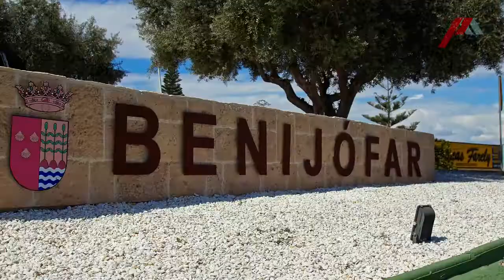Villa "Peacefully and Relaxing" €359.000 For Sale. Benijofar, Costa Blanca South, Alicante, Spain.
Description:
Great 4 bedroom villa in the Benimar neighborhood. The town of Benijofar is located inland on the South Costa Blanca, near Guardamar del Segura and Torrevieja. It is a popular place to stay as it is close enough to the coastal resorts yet quiet enough to be able to get away from it all. There are several golf courses nearby, as well as water parks in nearby Rojales and Torrevieja.

The best and closest beaches of Benijofar are about fifteen minutes by car and are some of the best beaches on the South Costa Blanca, in Guardamar del Segura and Torrevieja.

Market day takes place near the church on a Tuesday in Benijofar and is a very colorful experience.

Beautiful detached villa with a beautiful enclosed garden with its own pool with sunny terraces, 4 bedrooms, 3 bathrooms and guest toilet in the popular Benimar area of ​​Benijofar, directly in front of the house, the Cañada Marsá natural park. All services such as supermarket, restaurants, bars, doctor, dentist, etc. 600 meters and 10 minutes by car from the beach of Guardamar del Segura.